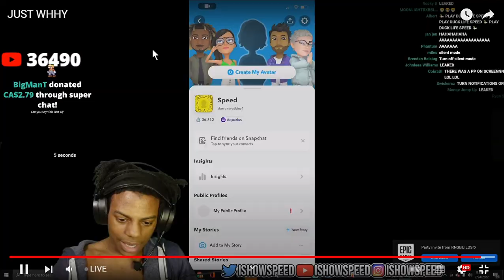SPEEDS IP AND PHONE NUMBER LEAKED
not cap